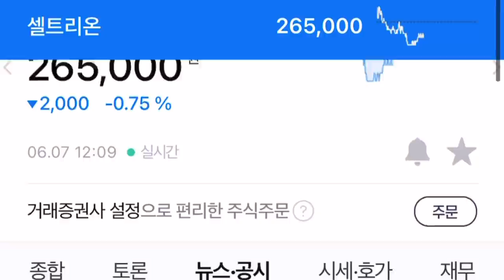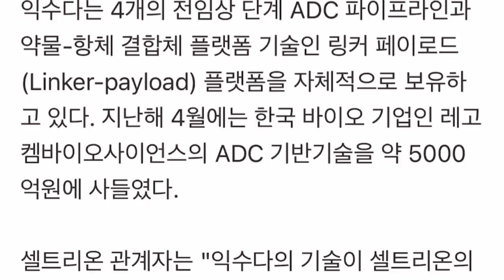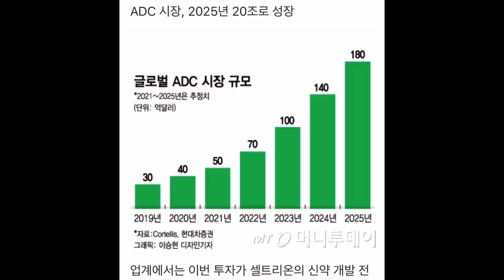셀트리온은 왜 호재만 나오면 주가가 하락할까요?